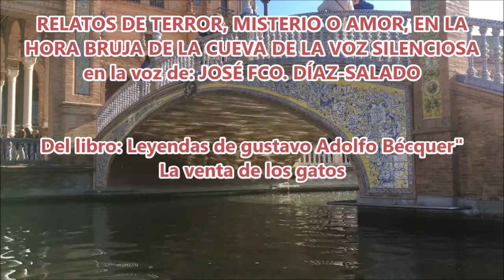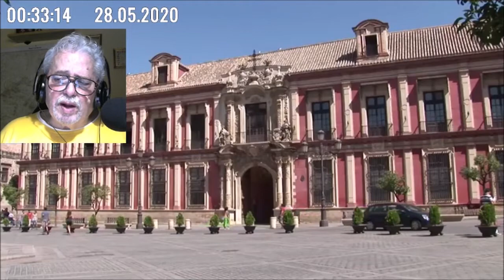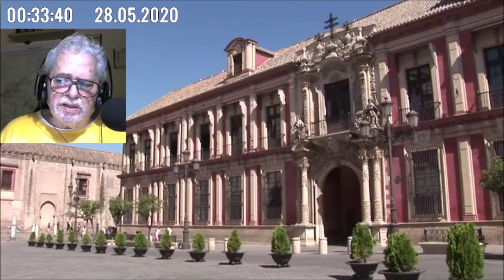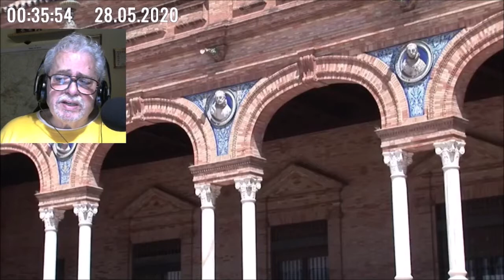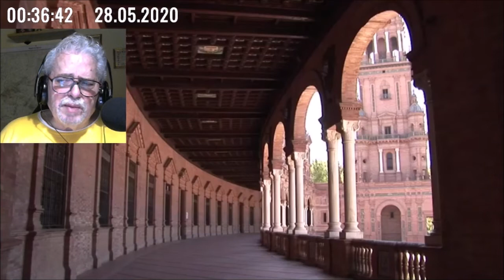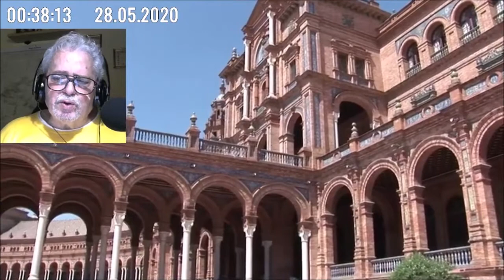La Venta de los Gatos, de GUSTAVO ADOLFO BÉCQUER en La Voz Silenciosa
Del libro: “Leyendas de Gustavo Adolfo Bécquer”:

La Venta de los Gatos

- I -

En Sevilla, y en mitad del camino que se dirige al convento de San Jerónimo desde la puerta de la Macarena, hay, entre otros ventorrillos célebres, uno que, por el lugar en que está colocado y las circunstancias especiales que en él concurren, puede decirse que era, si ya no lo es, el más neto y característico de todos los ventorrillos andaluces.